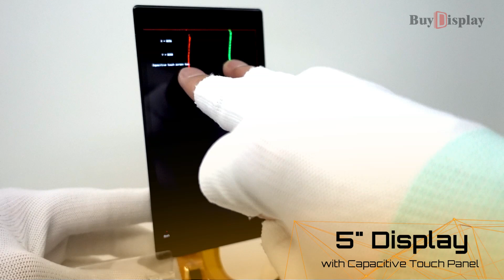5 inch 480x854 IPS TFT LCD Display RGB Interface ST7701 Controller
Description
ER-TFT050-9 is a 5 inch IPS TFT portrait LCD display with the resolution of 480x854 pixels. The display has a high contrast ratio of 800:1 making it capable of rendering deep blacks and vibrant colors. The IPS technology allows full viewing angle.

ER-TFT050-9 is built-in ST7701S controller,3-wire SPI and the 24-bit RGB parallel interface are used in a sequence to communicate data to the display. The SPI interface is first used to initialize the display parameters through command registers. Once initialized, the display can receive data over the RGB parallel interface at a higher speed.

ER-TFT050-9 comes with optional capacitive touch screen allowing users to interface with the display through touch and multi-touch input with bare fingers and with optional FPC connector.

That is suitable for a wide range of applications, including industrial control systems, home automation and portable electronics.